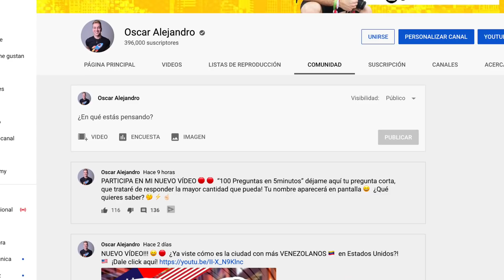100 PREGUNTAS EN 5 MINUTOS ¡Sin censura! - Oscar Alejandro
Traté de responder de la manera más transparente todas las preguntas que ustedes me hicieron, en 5 minutos. ¿Superé el reto?

SÍGUEME!